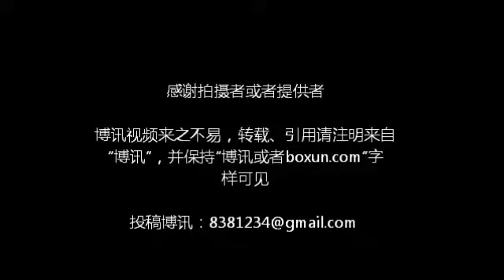圣诞节 各地访民吃饺子，韩洪布等唱冤歌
2011年12月25日、圣诞节，来自各地的30多访民一起包饺子，并领取了捐赠的大米。期间，第一届访民春晚主要歌手之一韩洪布和另外一名女访民分别唱歌，虽然是清唱，但很精彩。

    葛志慧称，我代表30多位访民感谢全国爱心人士，对我们访民"难民"捐助衣物粮食等，有很多冤民说，自上访以来被地方贪污腐败分子迫害，流落他乡，露宿街头沿街乞讨，失去家的温暖和欢乐，是爱心人士，让我们无家可归的难民过上一个温馨圣诞节，衷心感谢帮助过我们的所有朋友！
     感谢所有爱心人士对我们的关爱及鼓励，与腐败分子斗到底，推动社会发展，促进和谐社会。